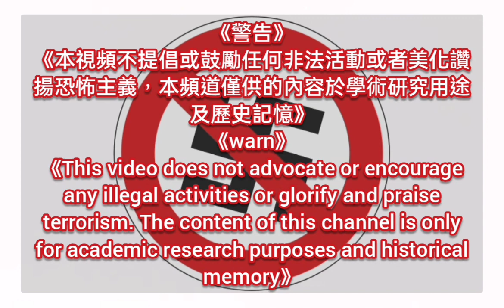《Der Führer ruft SA voran/元首喊道，衝鋒隊，前進》德國衝鋒隊歌曲